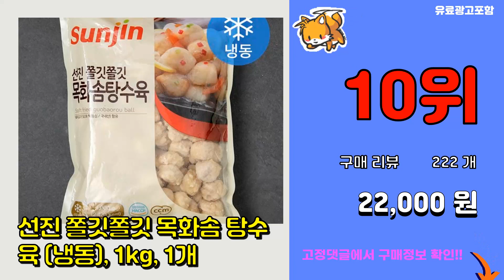탕수육 추천 판매순위 Top10 || 가격 평점 후기 비교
❤️❤️❤️요즘 가장 많이팔린 탕수육 추천❤️❤️❤️

[00:01]
10위. 선진 쫄깃쫄깃 목화솜 탕수육 (냉동), 1kg, 1개 [22,000원]

[00:06]
9위. 빠삭마켓 더 빠삭 스파이시 순살치킨 (냉동), 1kg, 1개 [18,950원]

[00:11]
8위. #[목우촌]쉐프9단 찹쌀 등심 탕수육1kg x 2봉   [21,900원]

[00:16]
7위. 고메 바삭쫄깃한 탕수육, 450g, 3개 [20,910원]

[00:21]
6위. 바른웰 프리미엄 오곡 탕수육 (냉동), 1kg, 1개 [12,870원]

[00:26]
5위. 세미원푸드 제주화산돼지탕수육 1kg (소스미포함) 탕수육, 2팩 [19,260원]

[00:31]
4위. 올반 키친 찹쌀 꿔바로우 (냉동), 500g, 1개 [7,970원]

[00:36]
3위. 세미원 북경식 찹쌀탕수육 (냉동), 1kg, 1개 [7,600원]

[00:41]
2위. 식자재왕 통살탕수육 (냉동), 1.5kg, 1개 [13,000원]

[00:46]
1위. 곰곰 한돈 탕수육 세트, 650g, 1개 [9,490원]